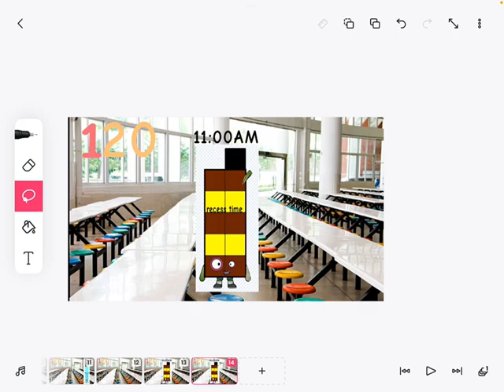Timeblocks band 120 for Sharkly Adrian